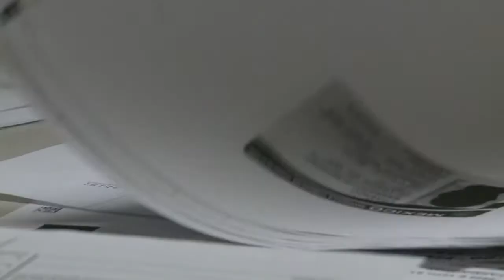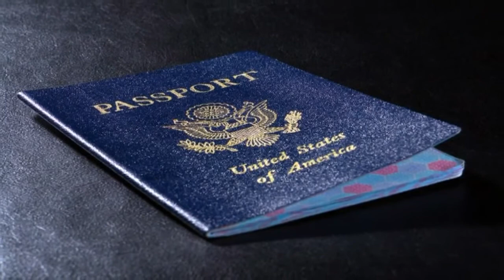NM inches closer to Real ID Act deadline